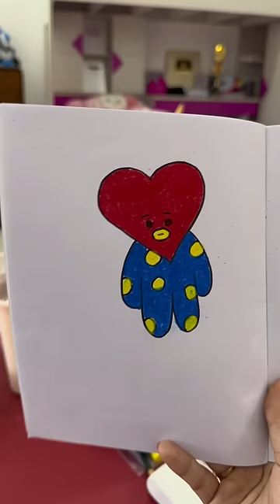SAMANTHA GAMBAR BT21 DI ATUR TIKTOK